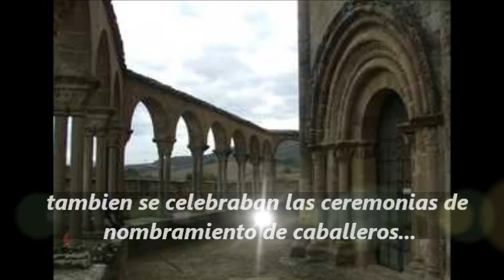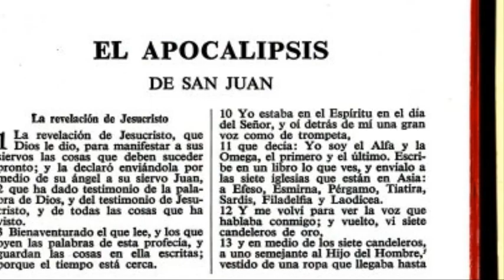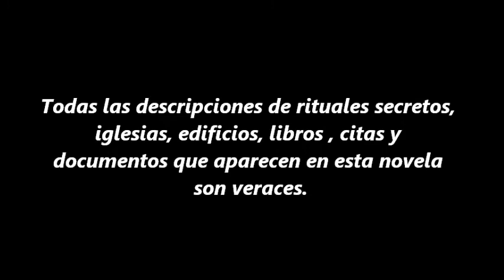LA CASILLA DE LA MUERTE POR LUIS GONZALEZ - BOOK TRAILER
Este es el Book Trailer de la novela. Aquí puedes leer los DOS PRIMEROS CAPÍTULOS.